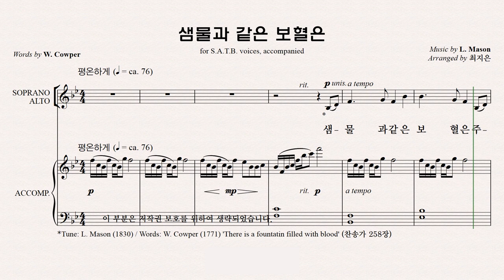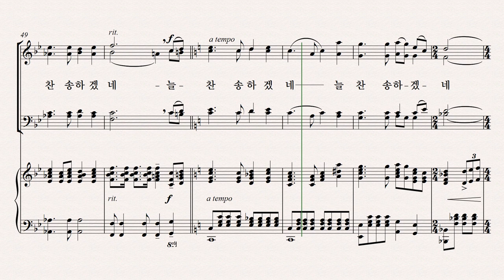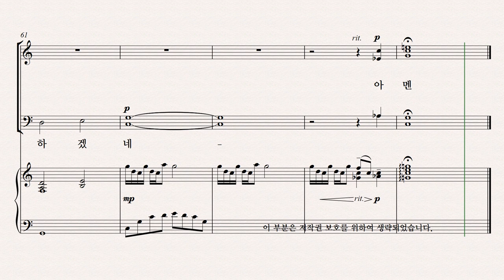[유빌라테] 유빌라테 명품성가 36집 파트연습 '샘물과 같은 보혈은' - Alto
유빌라테 명품성가 36집 파트연습 '샘물과 같은 보혈은' - Alto